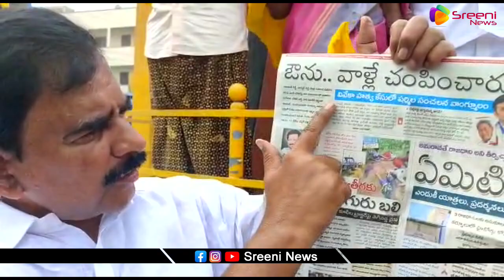వివేకానందరెడ్డి హత్య పై చెల్లి సీబీఐకి ఇచ్చిన వాంగ్మూలాన్ని డైవర్ట్ చేయడానికే అయ్యన్నని అరెస్టు||SN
Watch వివేకానందరెడ్డి హత్య పై చెల్లి సీబీఐకి ఇచ్చిన వాంగ్మూలాన్ని డైవర్ట్ చేయడానికే  అయ్యన్నని అరెస్టు||SN
Sreeni News is a Web Channel Mainly Focus On Telugu Politics (Telangana & Andhra Pradesh) And Entertainment ( Celebrity Interviews,  Movie Promotional Interviews, Movie Events, ). All Political Leaders Interviews, Political Updates, Political News, All Trending Topics, Viral Videos and lot more.